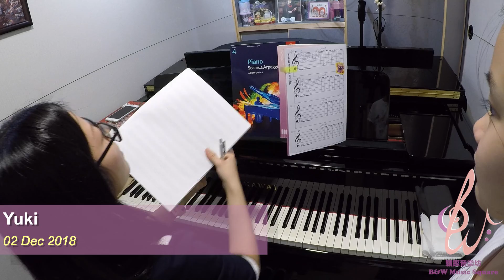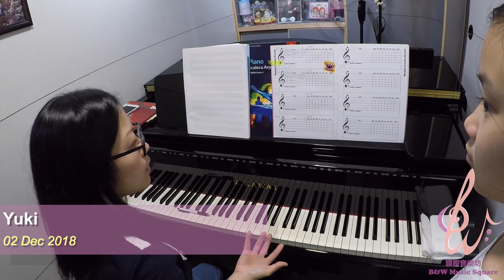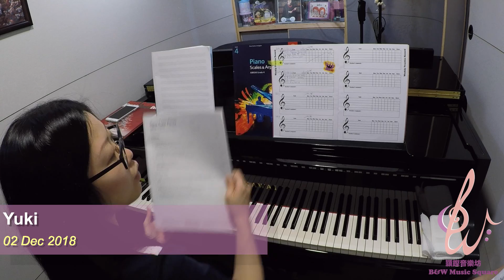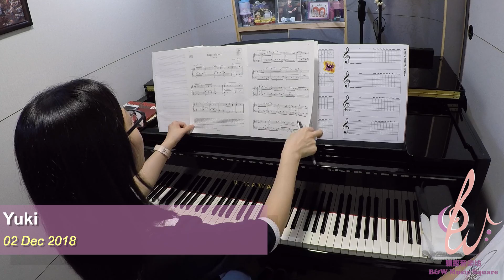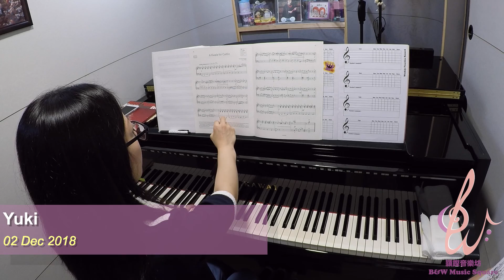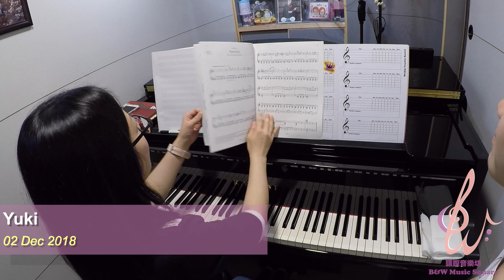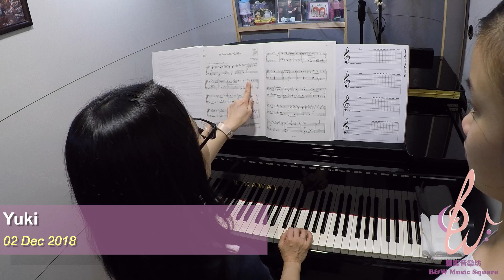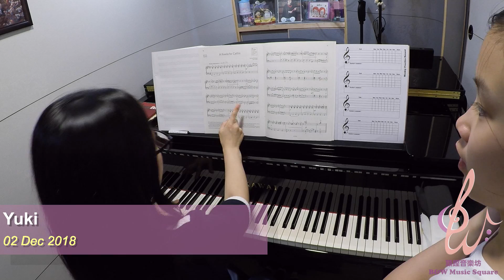2018 12 02 Yuki